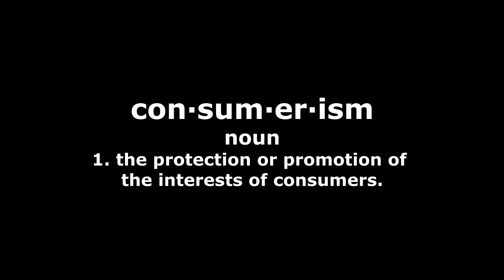C1G Clarification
This is just a video I threw together to get some things clear about my channel's new direction and my stance on the industry. This is not a debut video., just a few things I want to say before the real content hits. Consumer 1st Gaming- C1G.